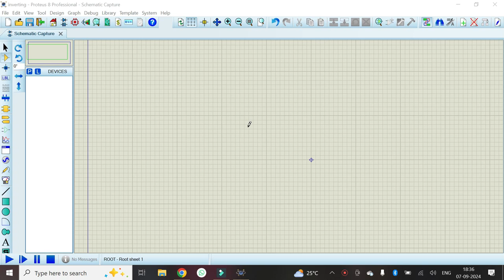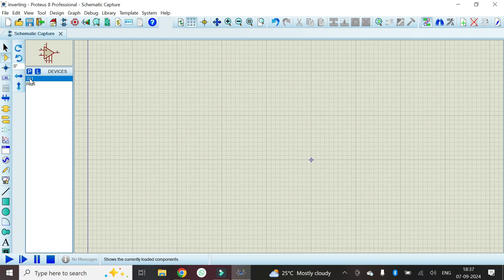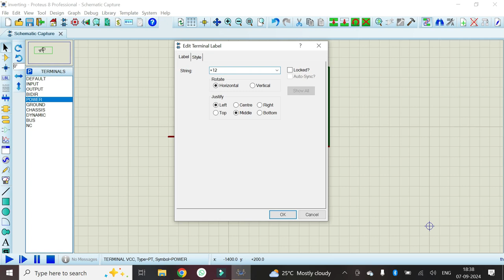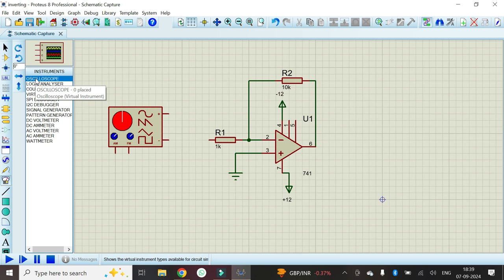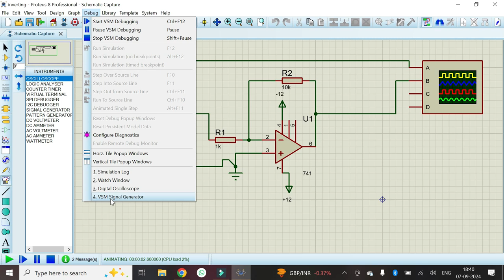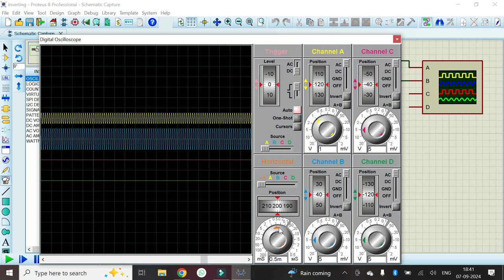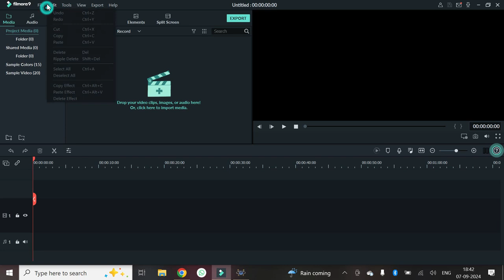Inverting Amplifier using op amp